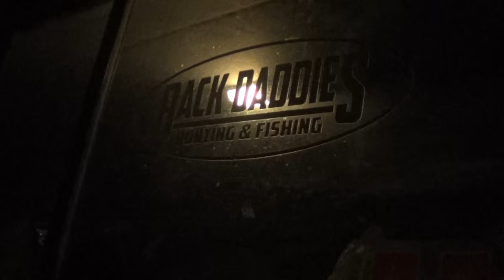Rack Daddies Season Two Trailer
This action packed trailer gives just a glimpse at an adrenaline rushing, hilarious, fun filled season with your favorite Rack Daddies. Season 2 starts Wednesday, August 24, 2016.